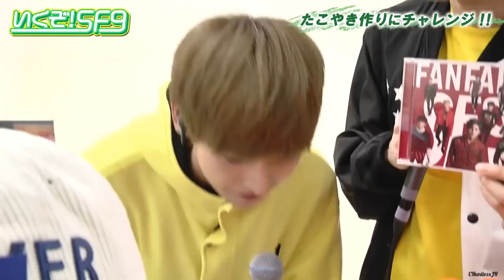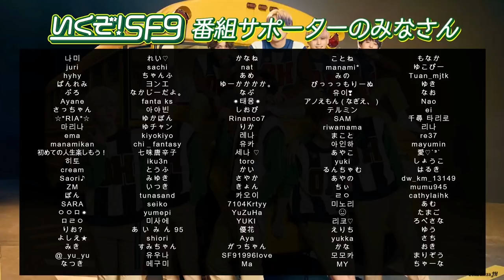[20180506] Engsub! Freshlive! LET'S GO！SF9 ! EPS 1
HD 720P!
Click CC for Engsub!
Engsub not by me.
ENGSUB by Zoro_sf. ( Thankyou for your hardwork make sub)
Sorry for any inaccuracies.